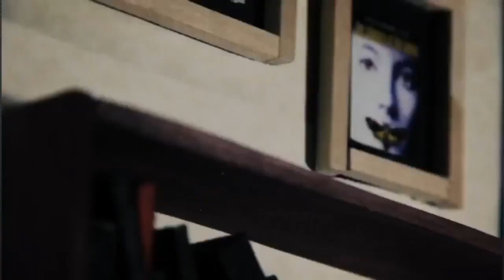HUY QUE MIEDOTE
GILBERTO MACIN  LOS ORISHAS